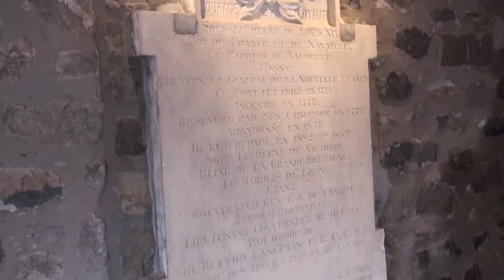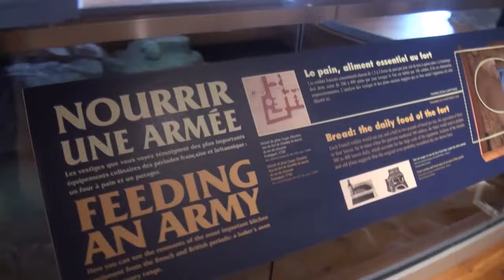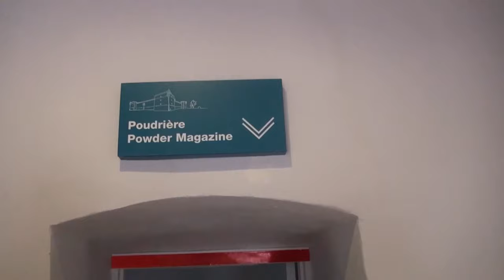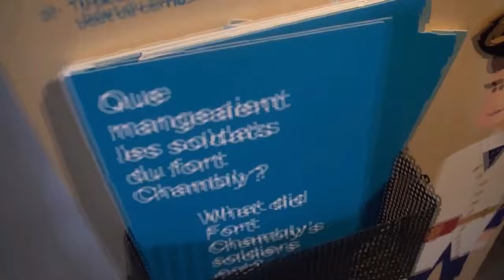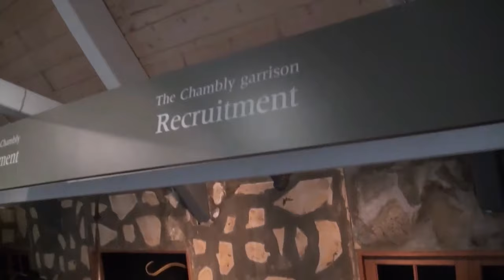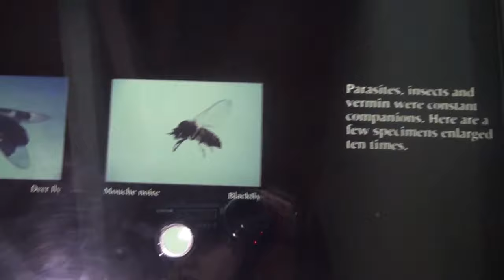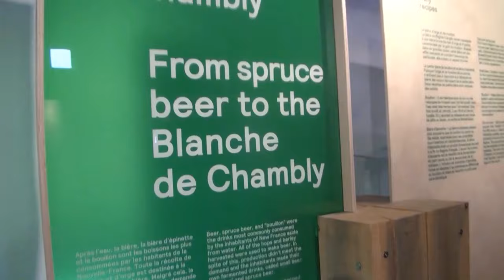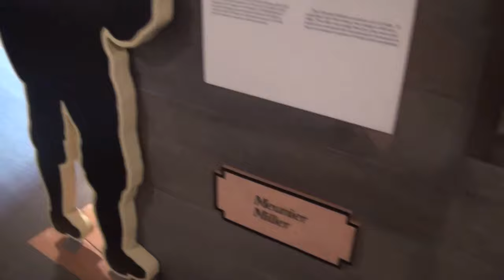Teddy Visits Fort Chambly 🏞️ National Historic Site Quebec ⚜️ Canada | Travel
Fort Chambly is a historic site located in Quebec, Canada. Learn more about the fortification of Quebec and discover how French soldiers lived in the era of New France. Teddy had an interesting scavenger hunt at the fort. Pretty cool adventurers back to 1711 and further! Also listen to a short performance at the end of the video!